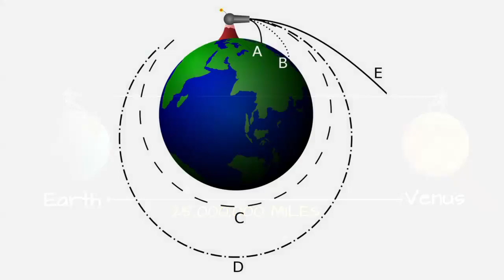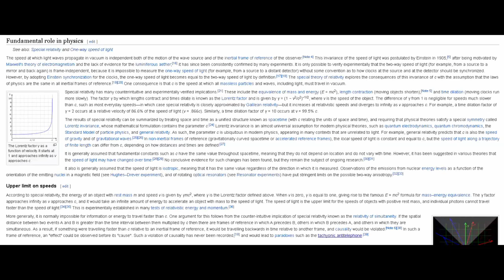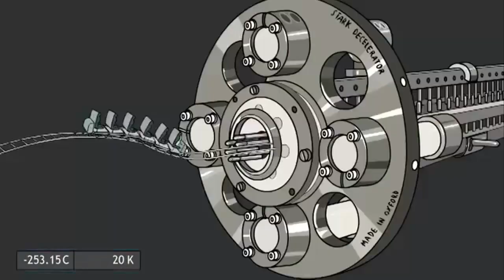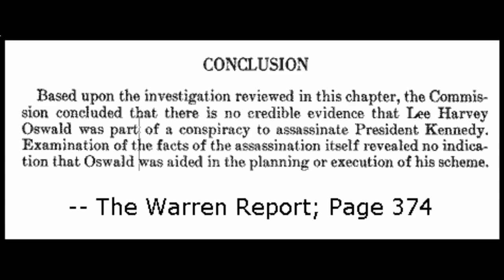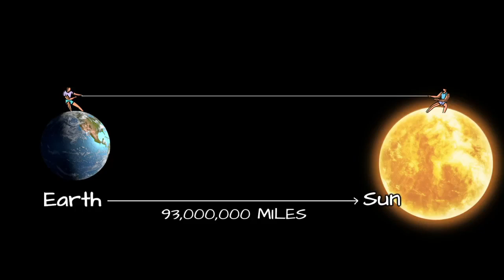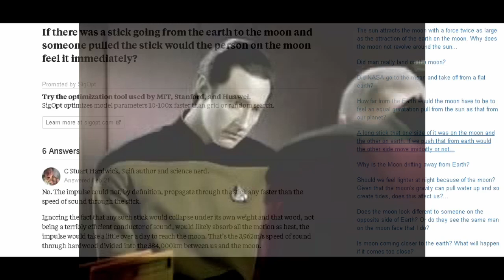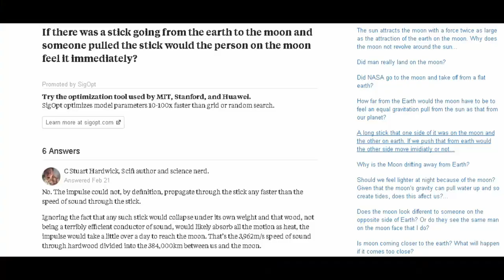Debunking Flat Earth: Speed of Light...Venus...Stick...thing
This video was originally uploaded on my old channel, orge121.